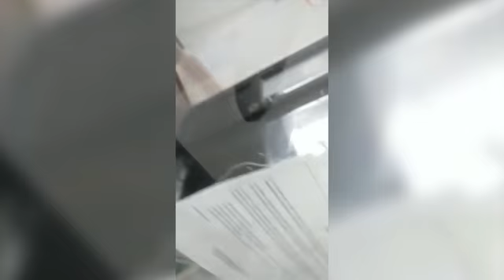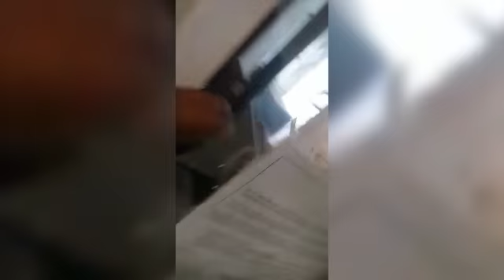¿Fantasmas en la antigua Oficina de Registro de Instrumentos Públicos Santa Marta?